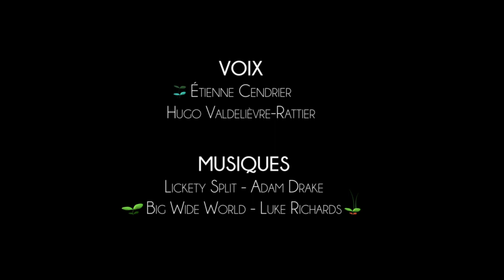The Walking Gland | RUBIKA Animation 2018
"The Walking Gland" is a very short 3D Animated film directed by Geoffroy Collin